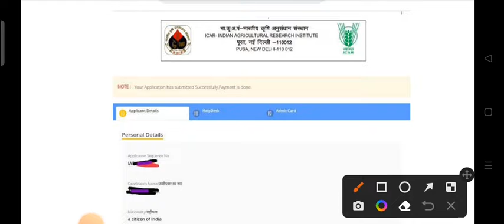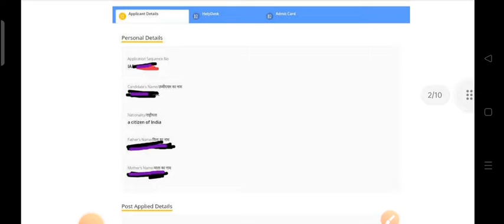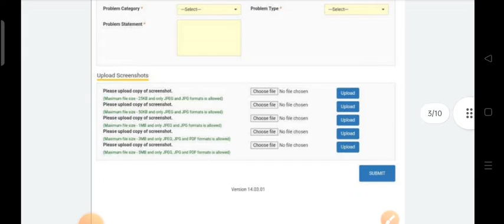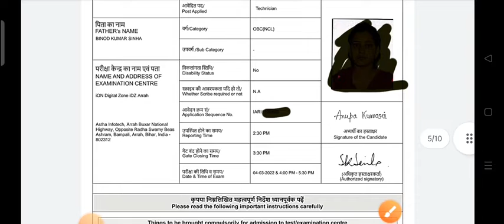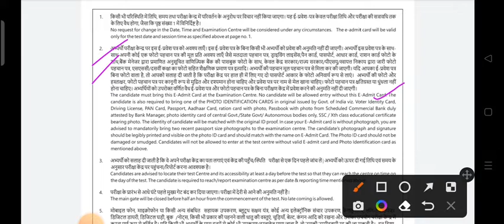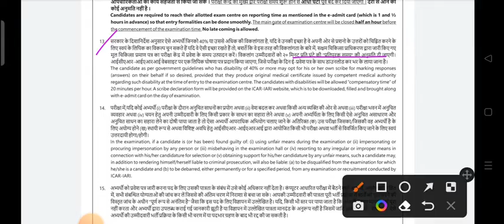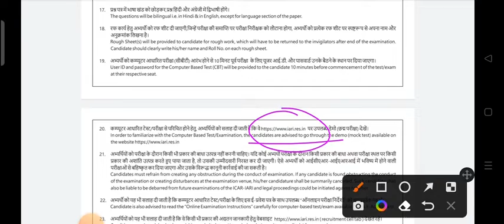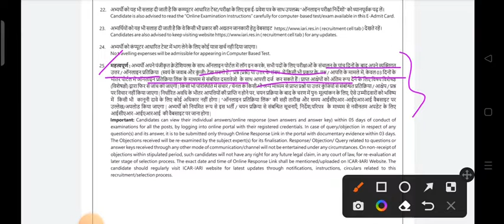ICAR Technician-1 Admit card downlod 2022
icar tech-1 Admit card downlod